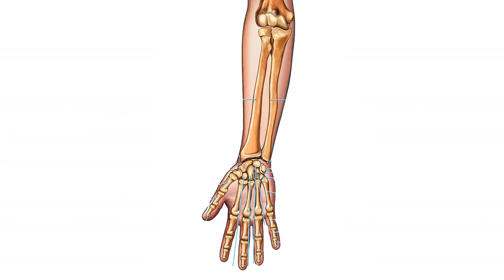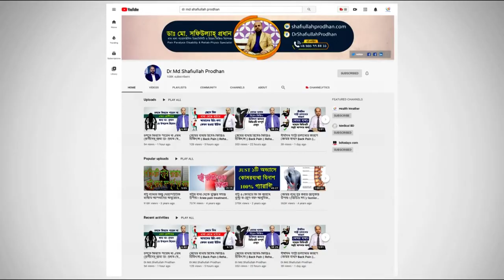মেকানিক্যাল ব্যাক পেইন কি? কেন হয় ও চিকিৎসা জানুন || Mechanical Back Pain || Treatment | Komor betha